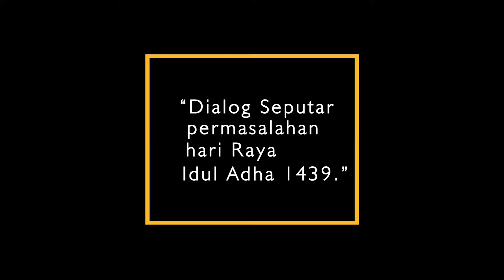Permasalahan Perbedaan Penentuan Hari Raya Idul Adha 1439 H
Bersama dengan Narasumber Ust. Anwar Sadad S.Sy

Multimedia Da'wah Assunniyyah
Pusat Vidio - vidio da'wah Ala Ahlussunnah Wal Jama'ah

Multimedia Da’wah Assunniyyah
Da’wah, Dokumentasi, Vidiomaker,Youtuber, Creative

ALAMAT LENGKAP :
Kepada: Multimedia Da’wah Assunniyyah
Gedung Lantai 3 Madrasah Assunniyyah